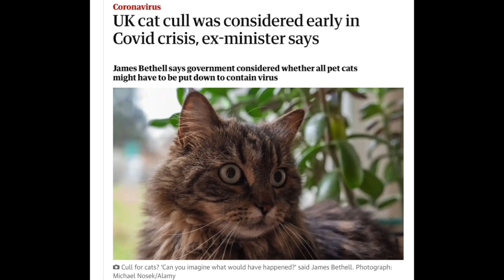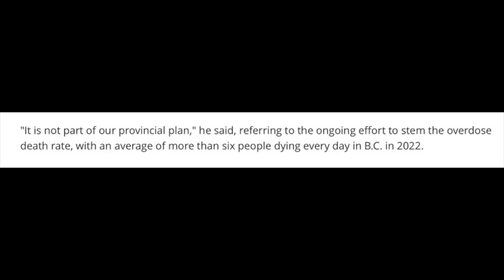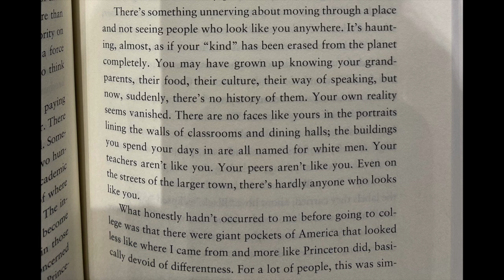Tucker Carlson drops a BOMBSHELL!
Tucker Carlson DROPS new footage from Jan. 6th?! Michelle Obama releases ANOTHER book!? And Jon Stewart FAILS to be RELEVANT! Welcome to the WEEKLY ROUNDUP! Where we revisit the most ridiculous news stories of the week.

0:00 Intro
1:30 Jon Stewart talking out of his…
5:32 Matt Hancock leaks
5:54 Future Fords could repossess themselves
6:15 BC firm receives approval to sell hard drugs
7:03 Michelle Obama’s new book, The Light We Carry
8:43 Columbia University drops SAT/ACT testing requirement
9:02 Outro
9:13 Bonus Scene

► WHF Merch now Available!